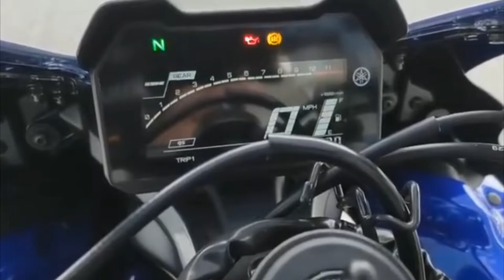Así se ve la NUEVA Yamaha R7 - Walk Around video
Así se ve la nueva Yamaha R7, recopilación  de videos, fotos y pruebas de manejo oficiales de Yamaha.